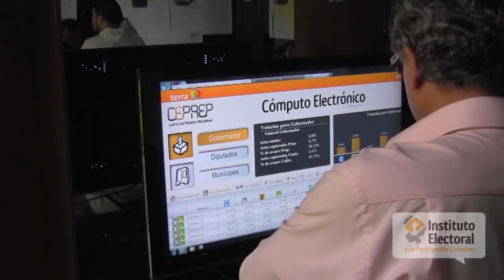Cómputo Municipal de las elecciones 2012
Un Consejero Ciudadano habla sobre el cómputo municipal y distrital